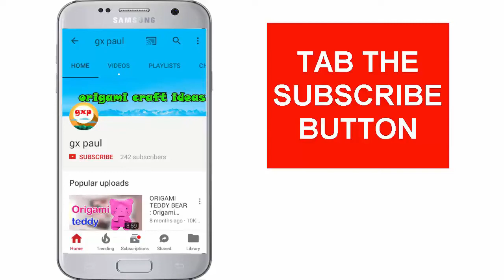Origami flower folding Tutorial | Paper flowers diy tutorial easy for Decoration....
Hi friends today i am showing Origami flower folding Tutorial | Paper flowers diy tutorial easy for Decoration.